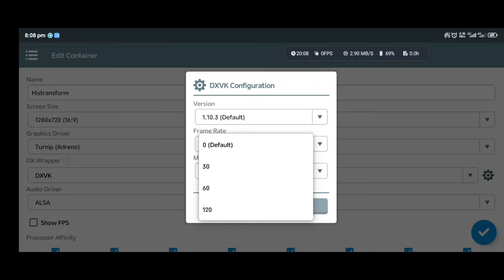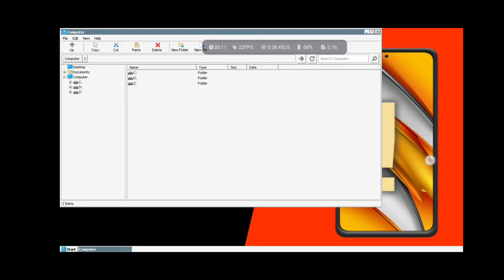GTA V| Winlator 6.0 | best settings to use for GTA V on the latest winlator pc emulator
GTA V| Winlator 6.0 brings much improvement to pc gaming on android with 50+ FPS ON GTA V
This is actual GTA V Game teat on winlator 6.0 which was just released today.
Winlator 6.0 improved gameplay alot.
Give gamer ability to use native game controller.
This was carried out on Nubia Z50 with a processor and spec below

# winlator 6.0
pc games

Winlator | GTA V | How long can we play GTA V with high graphics on Nubia Z50|8 gen 2

GTA V| Winlator latest settings at stable 30+ FPS
GTA V At a full speed with this settings on winlator|pc emulator

Welcome to our guide on optimizingameplay on the Winlator Emulator PC Emulator running on Android devices! In this tutorial, we'll walk you through the necessary steps to tweak settings, enhance performance, and maximize your gaming experience on your Android device. Whether you're a seasoned gamer or new to emulation, we've got you covered with easy-to-follow instructions and tips. Say goodbye to lag and stuttering, and hello to seamless gameplay on your favorite open-world adventure. Don't let hardware limitations hold you back – unleash the full potential of GTA V on your Android device today!

Device used: Nubia Z50

Processor: 8 gen 2

How to Make GTA V Run Smooth on Winlator Emulator PC Emulator on Android

Welcome to our comprehensive guide designed to help you achieve smooth and immersive gameplay on GTA V using the Winlator Emulator PC Emulator on your Android device! Are you tired of experiencing lag, stuttering, and subpar performance while trying to enjoy the thrilling world of Grand Theft Auto V on your smartphone or tablet? Well, fret no more! In this detailed tutorial, we'll take you through a step-by-step process to tweak settings, fine-tune configurations, and unlock the full potential of your Android device, turning it into a powerhouse gaming machine capable of handling the demands of GTA V emulation.

From optimizing emulator settings to adjusting graphics options, we'll cover everything you need to know to enhance performance and achieve a seamless gaming experience. Learn how to strike the perfect balance between visual fidelity and smooth frame rates, ensuring that every moment in Los Santos and Blaine County is nothing short of breathtaking.

Whether you're a seasoned emulator enthusiast or a newcomer looking to delve into the world of Android gaming, our guide has something for everyone. With clear instructions and practical tips, we'll help you overcome hardware limitations and transform your Android device into the ultimate platform for playing GTA V on the go.

Say goodbye to frustration and hello to uninterrupted gaming sessions as we equip you with the knowledge and tools you need to make the most out of your Winlator Emulator PC Emulator and Android device combination. Don't let technical hurdles stand in the way of your gaming enjoyment – join us on this journey to unlock the full potential of GTA V on Android tod